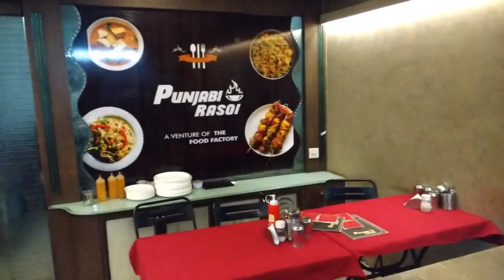WHAT IS PUFF PIZZA ? | VADODARA ON VLOGS | VADODARA CITY | VOV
Vadodara on vlogs team are at THE FOOD FACTORY to find out what is PUFFIZZA.
 ▬▬▬  INFO  ▬▬▬
  ADDRESS:- e-9 kashi vishweshor complex opp tanisha art galary, Productivity Rd, Vadodara, Gujarat 390007

 ▬▬▬  ABOUT  US  ▬▬▬
VADODARA ON VLOGS is basically our team used to go and make vlogs regarding food, shoping and lifestyle at different places of vadodara.
So guys plese share this litle efforts to get more updates from us